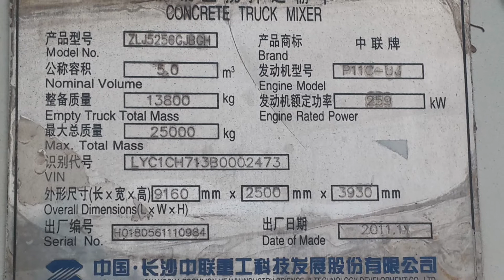Bán xe trộn bê tông đã qua sử dụng - Hino 10 khối -Zoomlionvietnam